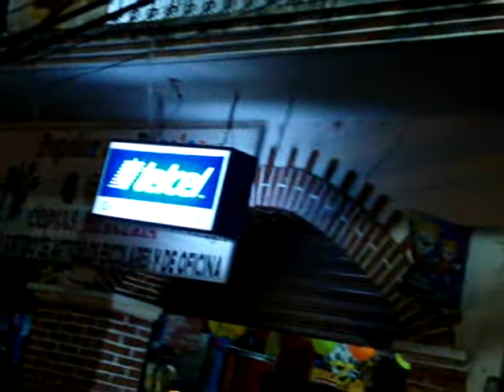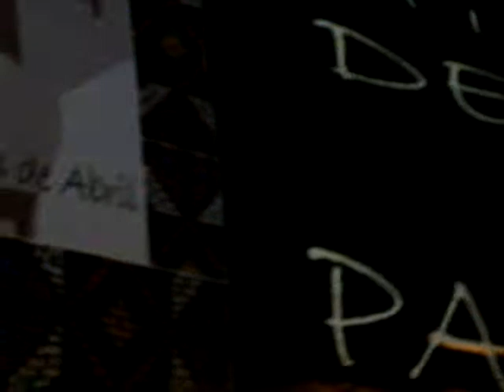Pahuatlán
El huapango del Tlacuache